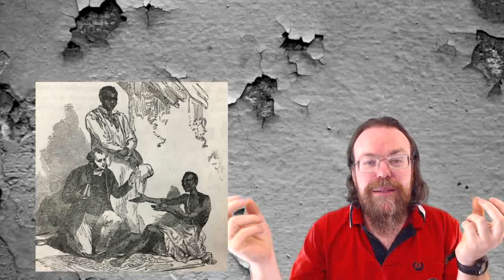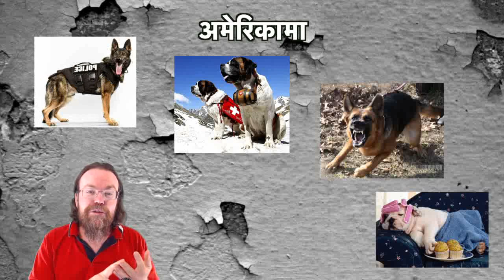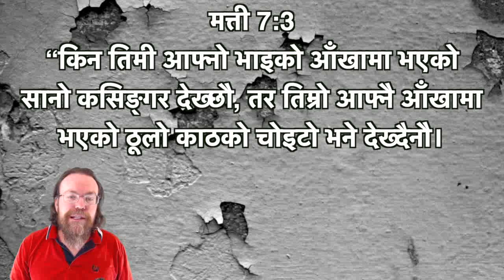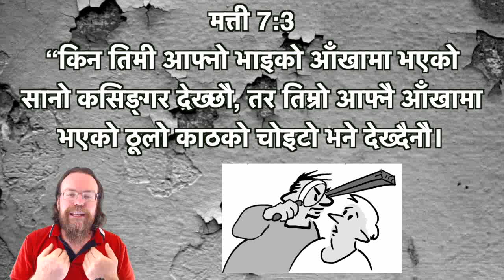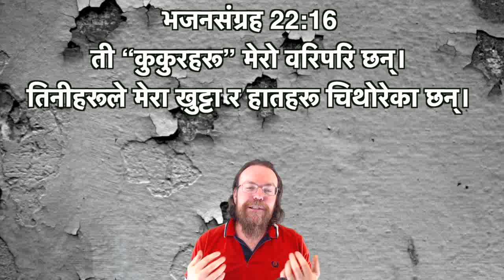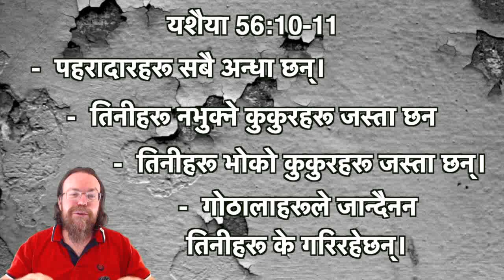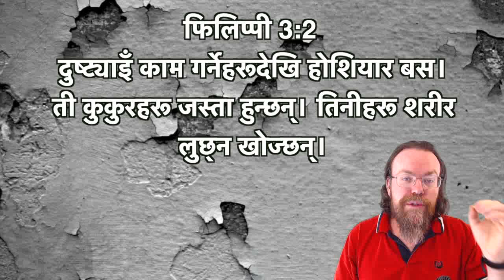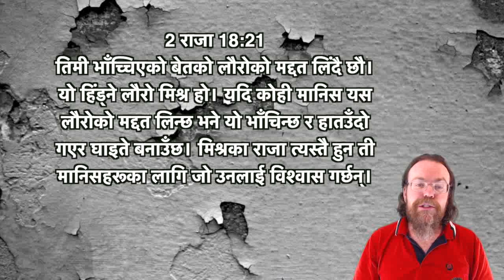Homiletics Part 9 Fast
बाइबल अध्ययन गर्ने तरिका सिकौं

परमेश्वरको वचन अध्ययन गर्नु महत्त्वपूर्ण छ। परमेश्वरको वचनमा निरन्तर तालिम प्राप्त गर्नको लागि हाम्रो च्यानलमा सदस्यता लिनुहोस्। आफ्नो साथी र परिवार संग भिडियो साझा गर्नुहोस्।